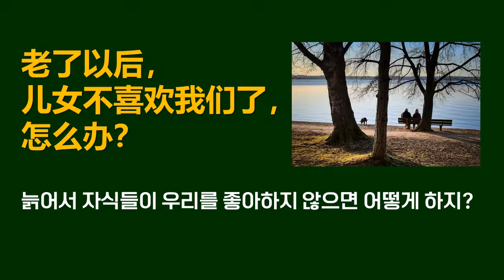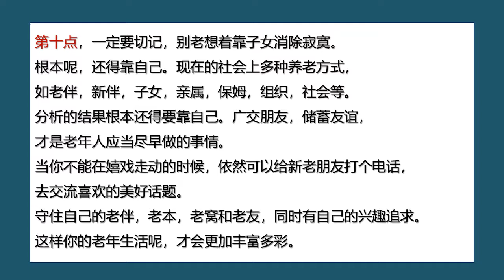[슬기로운 노년생활] 老了以后，儿女不喜欢我们了，怎么办？/ 해설은 설명란 참고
우리들의 슬기로운 노년생활: 자식들이 우리를 싫어하면 어떻게 하지?